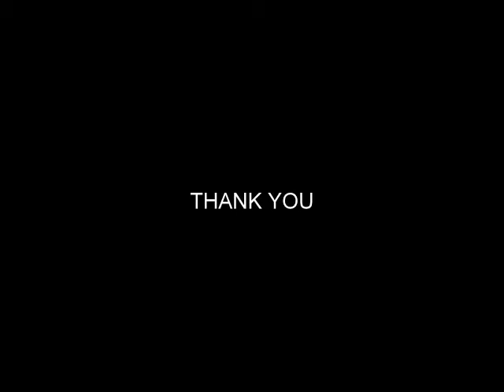GET INSURED | SHORT FILM 2016 | YES FOUNDATION